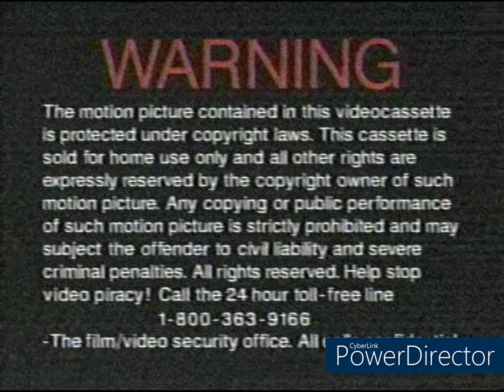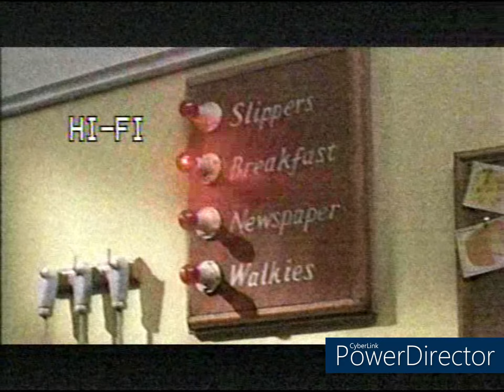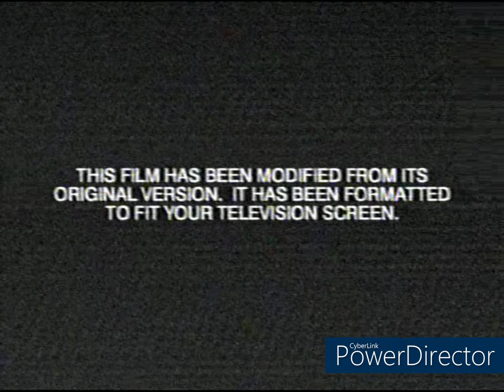Opening & Closing To Madagascar 2005 VHS